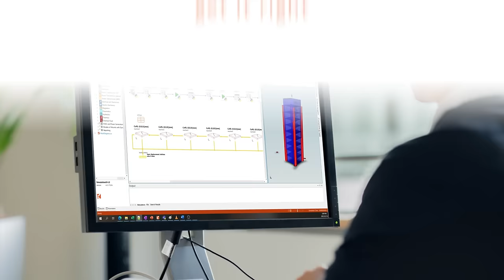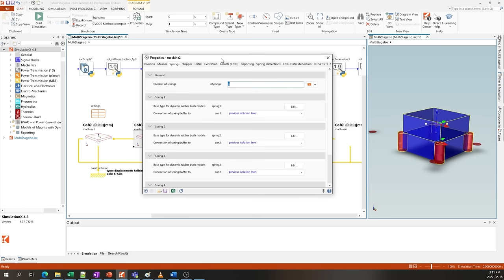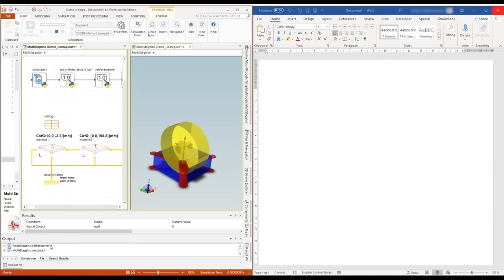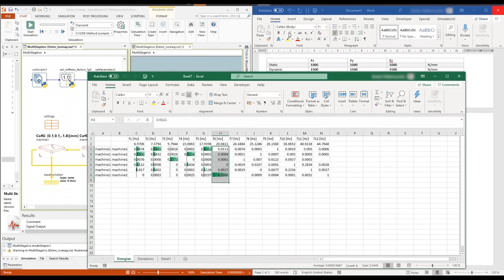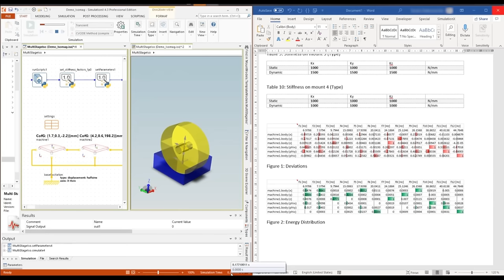Design and analysis of the vibration-isolated installation of machines and equipment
Minimizing vibrations is an important goal for engineers when designing a machine and its mountings. One of the main optimization tools, ISOMAG, is no longer compatible with newer operating systems. In this video, we demonstrate how to use SimulationX to automatically calculate and report deflections, forces, mode shapes and important results for systems with up to ten isolation levels.